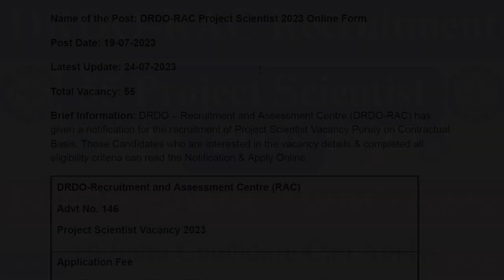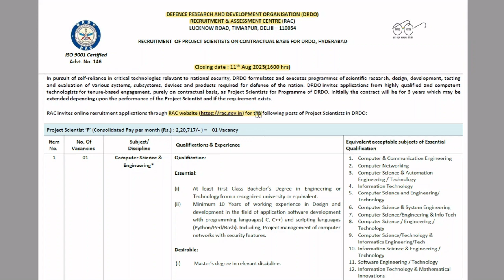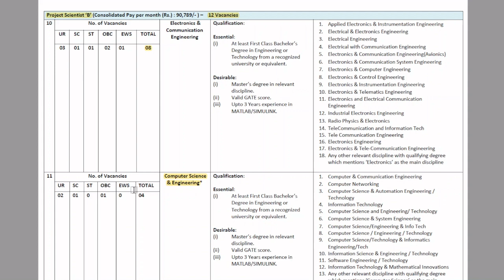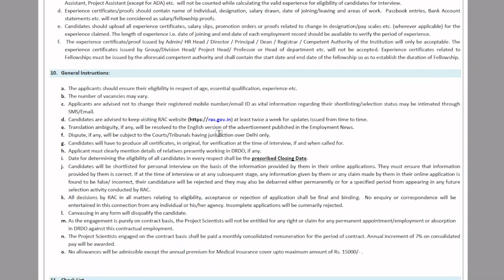DRDO-RAC RECRUITMENT 2023 || APPLY ONLINE FOR 55 PROJECT SCIENTIST POSTS || VACANCYGATE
Hi, welcome to our 'VacancyGate' YouTube Chanel. Those Candidates who are interested in the vacancy details & completed all eligibility criteria can read the Notification & Apply Online.